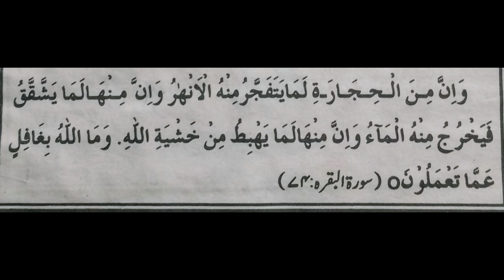पथरी खत्म करने का वजीफा । gurde ki pathri ki dua । pittay ki pathri ka wazifa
दोस्तों आज की इस वीडियो के अंदर मैंने आप सभी को गुर्दे की पथरी खत्म करने की दुआ बताइए है और पित्ते की पथरी को खत्म करने के लिए दुआ बताई है आज मैंने आप सभी को जो वजीफा बताया है इस वजीफा को पढ़ने से गुर्दे की पथरी बिल्कुल खत्म हो जाती है और पित्ते की पथरी समाप्त हो जाती है अगर आपने इस वीडियो को पूरा देख लिया तो आप अपने गुर्दे की पथरी को बहुत ही आसानी से खत्म कर सकते हो क्योंकि इस वीडियो के अंदर आप सभी को पता चल जाएगा के गुर्दे की पथरी को खत्म करने का वजीफा और पित्ते की पथरी को खत्म करने का वजीफा कौन सा है

Keep watching
Keep support

1) Pathri ka wazifa
2) pittay ki pathri ka wazifa
3) pitte ki pathri ka wazifa
4) pitte mein pathri ka wazifa
5) pitte mein pathri ka rohani ilaj
6) pathri ka wazifa hindi me
7) pathri ka ilaj ki dua
8) pathri ke ilaj ki dua
9) gurde ki pathri ki dua
10) gurde ki pathri khatam karne ki dua
11) gurde ki pathri ke dard ki dua
12) duaa
13) dua
14) wazifa
15) pathri ka wazifa
16) pathri ki dua
17) गुर्दे की पथरी की दुआ